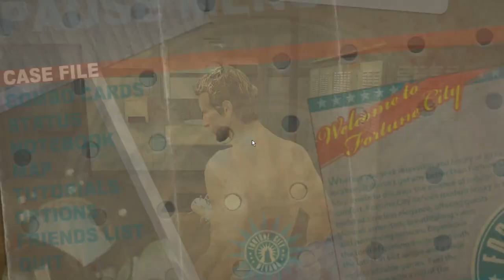I SAW WHAT YOU DID THERE | Dead Rising 2 (#7)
Welcome back to more Dead Rising 2! we defeated Mr.High Noon and made progress! (on waiting for the legitimate mission to start because I had to wait forever)

-Social Media-